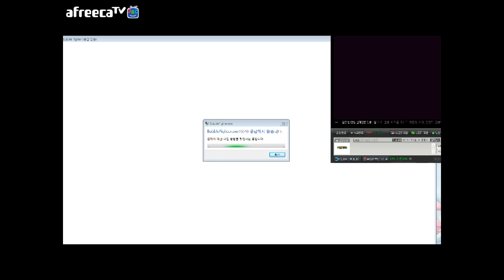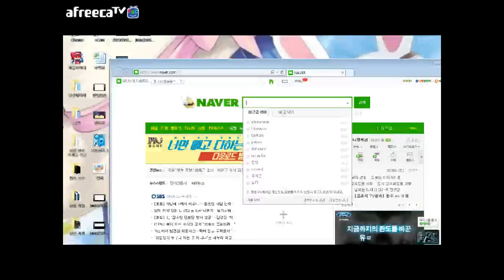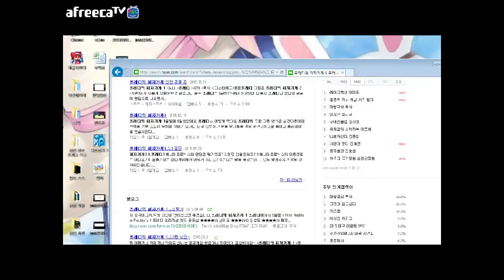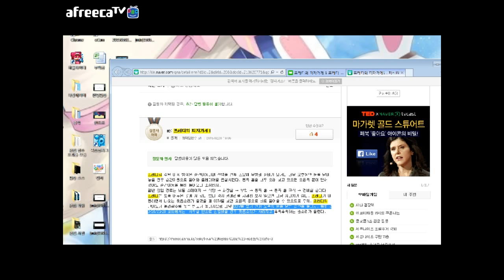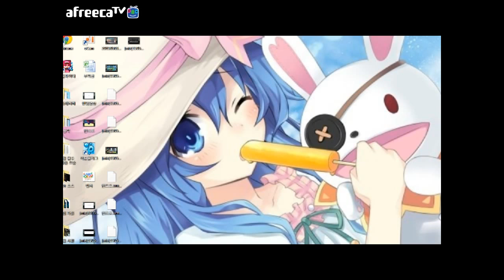[나랑께 TV]프레디의 피자가게 플레이(Five Nights at Freddy's)-(4)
프레디 개갞끼